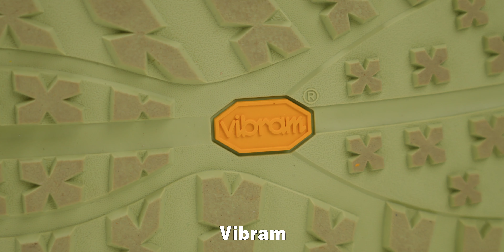500元内折扣秋冬好鞋,超值球鞋穿搭! | Sneakers On a Budget